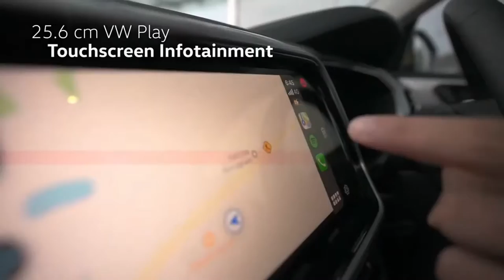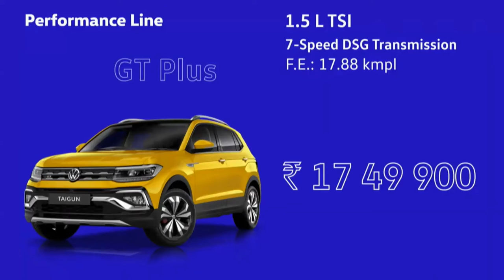Volkswagen Taigun Launched At ₹10.49 Lakh| Kushaq दोनों एक ही कार हैं ❗| Colors | Variants Price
Volkswagen Taigun Launched in India & price starts from Rs 10.50 lakh to Rs 17.50 lakh (ex-showroom)| Kushaq दोनों एक ही कार हैं ❗| Colors | Variants Price

Deenaxo Automotives
Utkarsh maheshwari